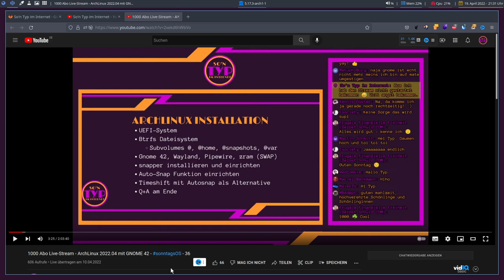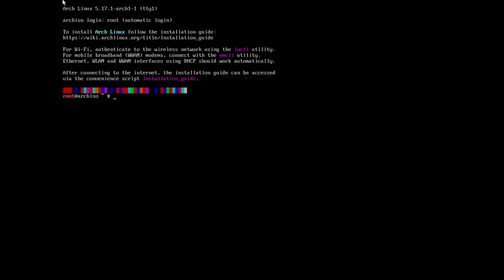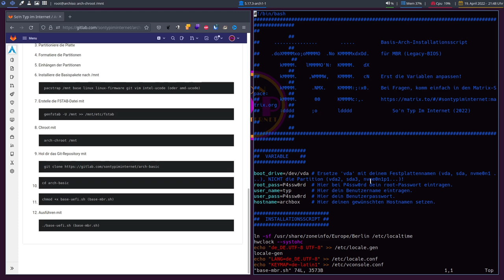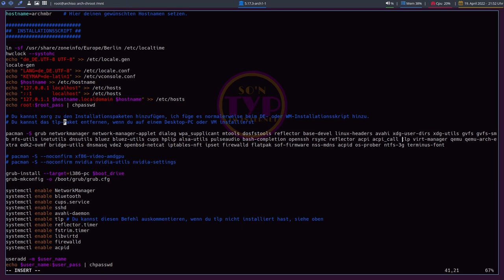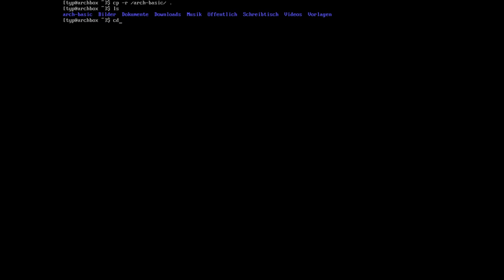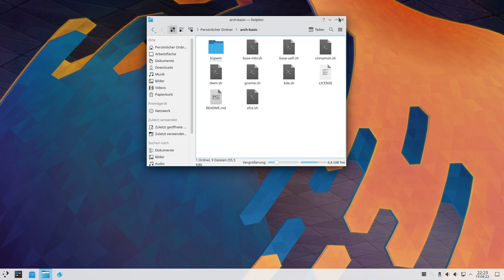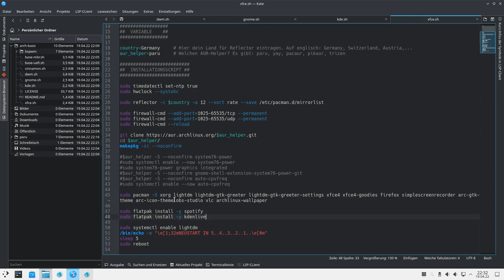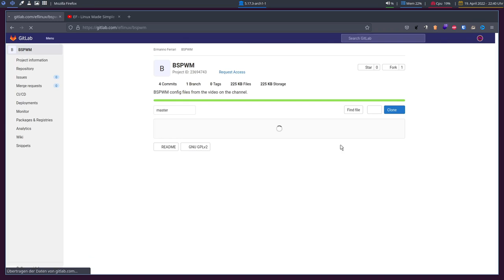mal eben schnell ein ArchLinux aufgesetzt mit allem drum und dran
Bitte beachte! ###
Die Nutzung der Skripte erfolgen immer auf eigene Gefahr!
Führe niemals Skripte aus dem Internet aus, ohne zu verstehen, was diese machen. Im schlimmsten Fall kannst du dein System damit beschädigen.